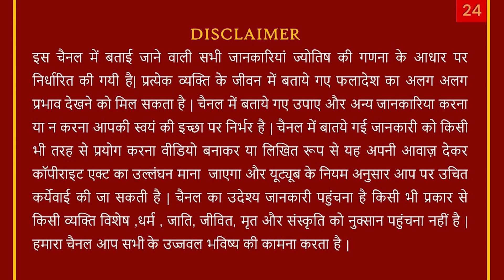3September-2021 Meen-मीन Rashi Aaj Ka Rashifal /Pisces Daily/Dainik Horoscope Today/AstroSachin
3September-2021 Meen-मीन Rashi Aaj Ka Rashifal /Pisces Daily/Dainik Horoscope Today/AstroSachin